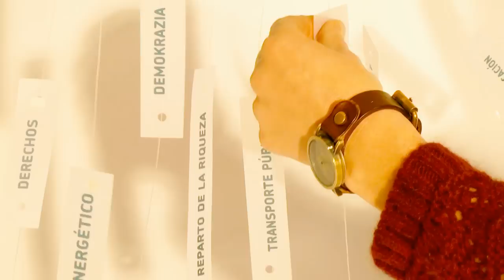Aldaketa euria: Jardunaldiak | Lluvia de ideas: Jornadas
Otsailak 9, Artikan, "Aldaketa euria etorkizuneko Nafarroarako" jardunaldiak.
9 de febrero, Artika, jornadas "Lluvia de ideas para el cambio en Navarra"